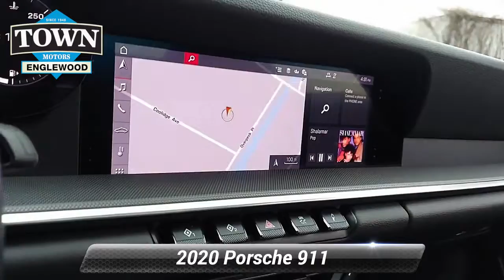Certified 2020 Porsche 911 Carrera, Englewood, NJ PAP12736A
Our fabulous One Owner 2020 Porsche 911 Carrera Coupe displayed in Black provides impeccable dynamics to make you look forward to every drive. Powered by a Twin TurboCharged 3.0 Liter 6 Cylinder generating 370hp mated to a 7 Speed PDK Automatic transmission to send you to 60mph in 4.2 seconds. Our rear-engine, Rear Wheel Drive sports car provides up to 30mpg on the highway and features a sensational driving experience with incredible handling and road comfort. You will also love the eye-catching wheels that accent the classic 911 silhouette along with HID headlamps, a large sunroof, and an automatic power rear spoiler.Our 911 Carrera's stunning interior features high-quality materials, ergonomic design, and plentiful amenities to make every drive feel special. The heated/cooled front sports seats keep you supported during hard cornering, the split-folding rear seats allow you to carry a remarkable amount of cargo, and dual-zone automatic climate control will help keep you comfortable. Also, the full-color Porsche Communication Management touchscreen infotainment system includes navigation, Bluetooth, Apple CarPlay, an available Wi-Fi hotspot, a USB input, and high-fidelity audio for to keep you seamlessly on track to your destination and entertained.Our Porsche exhibits exceptional engineering and build quality along with a variety of safety technologies for your peace of mind. Advanced airbags, traction/stability control, ABS, and other innovations have been incorporated into the design of this extraordinary machine. Daily driveable, stylish, and immensely fun to drive, you owe it to yourself to treat yourself with our 911! Home of the best deals.Porsche Approved Certified Pre-Owned Details:* Roadside Assistance* 111 Point Inspection* Transferable Warranty* Warranty Deductible: $0* Limited Warranty: 24 Month/Unlimited Mile beginning after new car warranty expires or from certified purchase date* Includes Trip Interruption reimbursement

[RLVID:14165:a6a3ba33ef2ea154:ee4bff564c1f50dc:1]